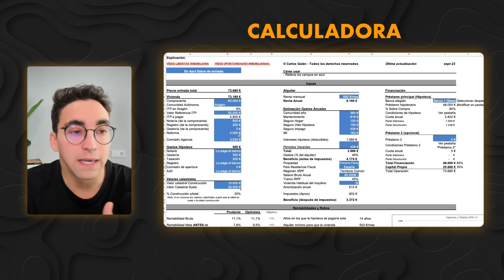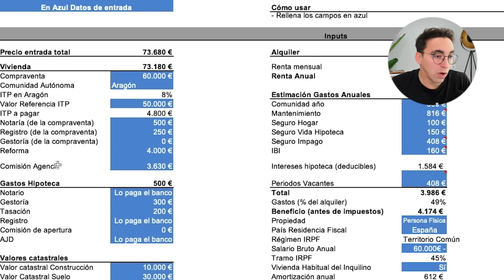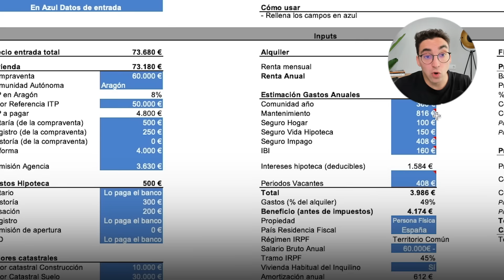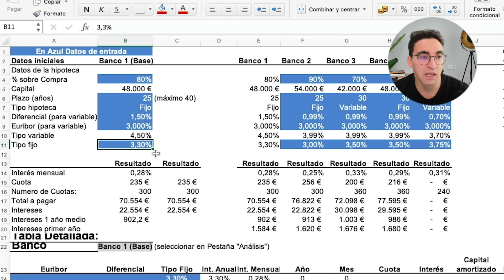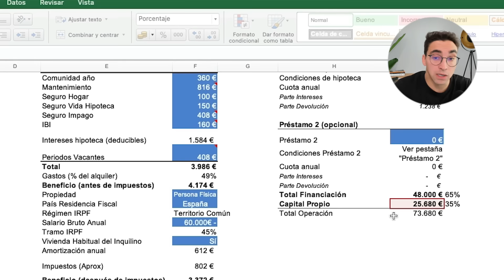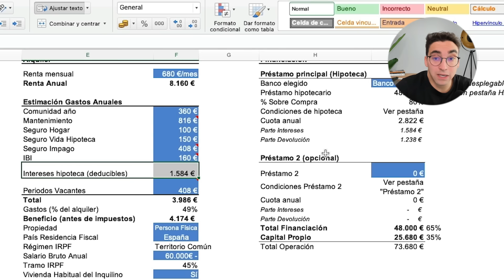Mi última inversión de 60.000 € en Zaragoza (+11% anual)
📚 Mis Libros:
- Libertad Inmobiliaria
- Independízate de Papá Estado
- Piense y Hágase Rico (versión siglo XXI)